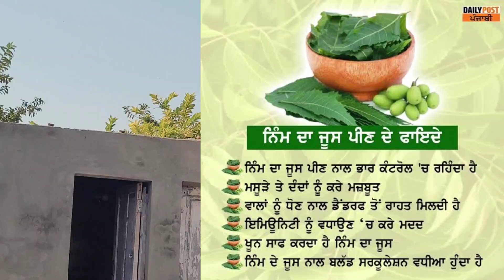TOP PLANTS FOR HOME GARDENING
ਜੇ ਵੀਡੀਉ ਵਧੀਆ ਲੱਗੀ ਤਾਂ Share ਜ਼ਰੂਰ ਕਰਿੳੁ ਜੀ ||
                       ਧੰਨਵਾਦ 🙏🙏

Funny Videos In Punjabi | Full Comedy Scenes | Short Punjabi Movies

ੲਿਸ ਤਰ੍ਹਾਂ ਦੀਅਾਂ ਹੋਰ ਵੀਡੀਓਜ ਦੇਖਣ ਲੲੀ ਸਾਡੇ ਚੈਨਲ ਨੂੰ SUBSCRIBE ਕਰੋ ਤੇ Bell 🔔  ਦੇ Icon ਨੂੰ ਦਬਾੳੁਣਾ ਨਾ ਭੁੱਲੋ ਤਾਂ ਜੋ ਤੁਸੀਂ ਸਾਡੀ ਅਗਲੀ ਵੀਡੀਓ ਦੇਖ ਸਕੋ ਸਭ ਤੋਂ ਪਹਿਲਾਂ ||